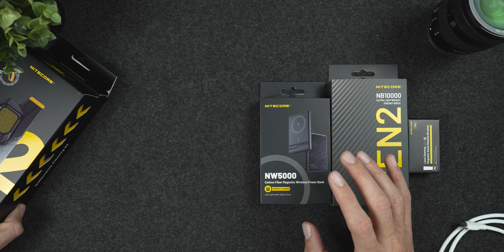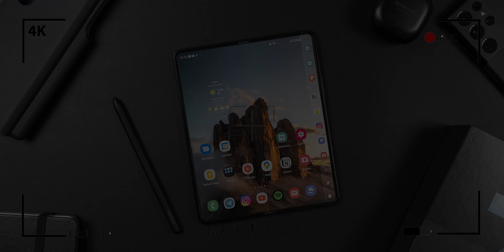I MIGLIORI ACCESSORI NITECORE. LI DOVETE VEDERE!!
I migliori accessori Nitecore! Dalla powerbank con Magsafe in fibra di carbonio, al potente aeratore portatile per pulire fotocamere e accessori vari.

Per acquistarli:
Aeratore BB2
Powerbank NB10.000

Cosa uso per fare i video